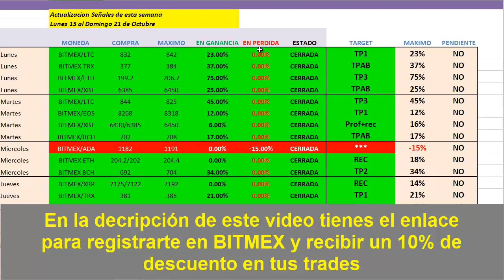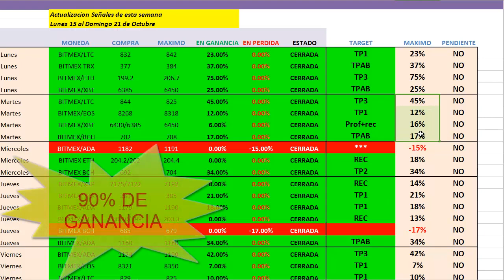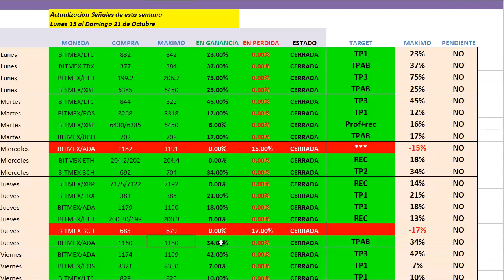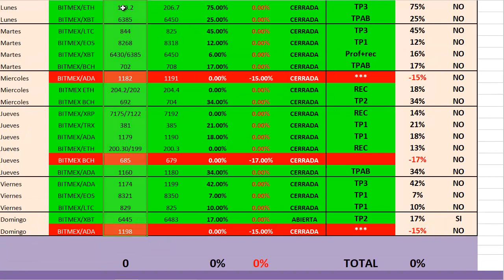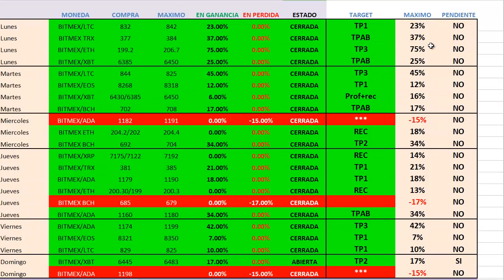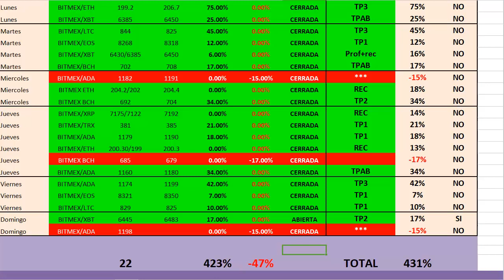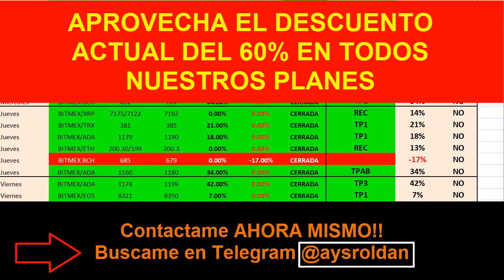431% DE GANAN% DE GANANCIA EN 1 SEMANA - SEÑALES GRATIS SCALPING BITMEX Octubre 2018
En este video te muestro como conseguimos el 431%  de Ganancia en 1 sola semana con Trading en criptomonedas haciendo scalping con BITMEX

Canal PREMIUM de Señales para Bittrex, Binance, Poloniex y BITMEX  con mínimo el 100% de ganancia semanal

Y mas...

REGISTRO GRATIS!!

bitcoin
como ganar dinero con bitcoin
bittrex
trading, poloniex
bitcoin, billetera
ethereum
altcoins
exchanges
dolares
euros
mineria
en la nube
curso
bittrex
kraken
blockchain
coinbase
xapo
bitso
litecoin
dash
btc
tutorial poloniex
exchange poloniex
trading criptomonedas
señales criptomonedas
criptomonedas trading
trading de criptodivisas
señales trading
señales Bitmex
Bitmex 2018